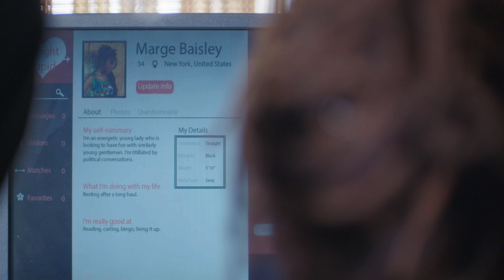The Break - 5 Min Clip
A 5-minute clip from the short film, "The Break".